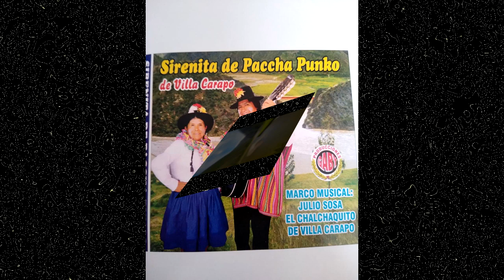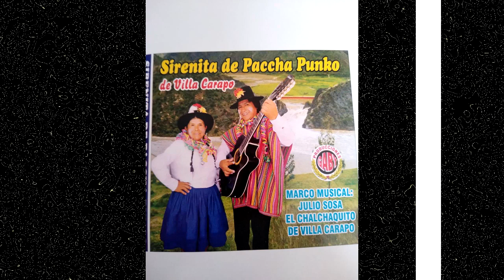JULIO SOSA ALFARO DE VILLA CARAPO - CARNAVAL DE PAQCHA PUNKO